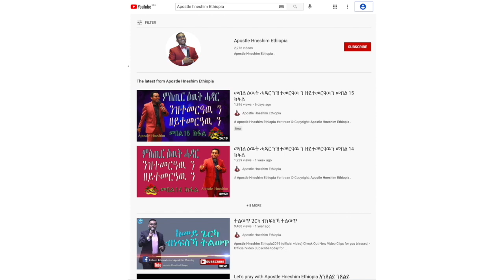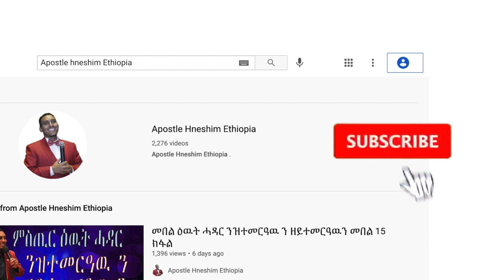"መልኣኽ ዘኣክል ዘርግም ጠንቂ" ብሃዋርያ ሕነሽም ኢትዮጵያ